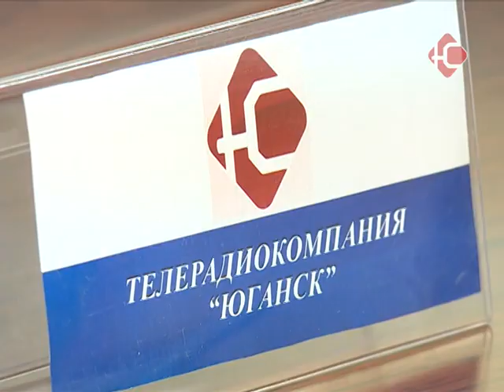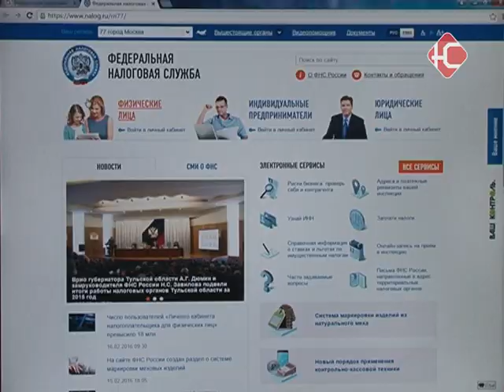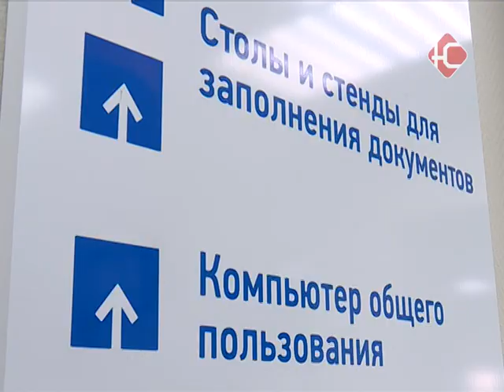Новости 21 03 2016